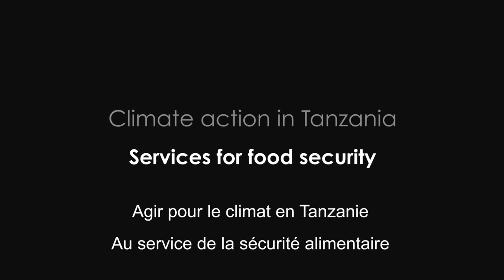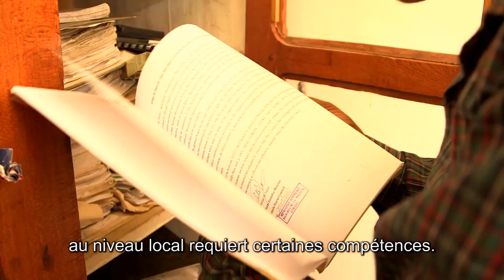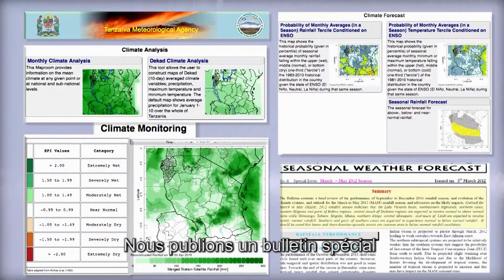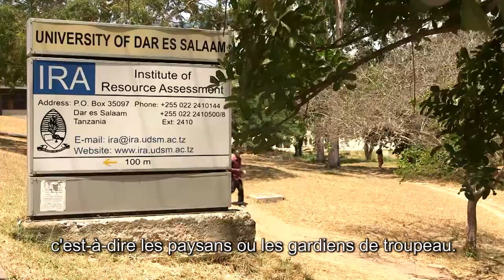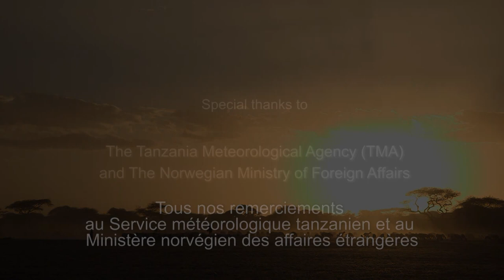Agir pour le climat en Tanzanie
Au service de la sécurité alimentaire